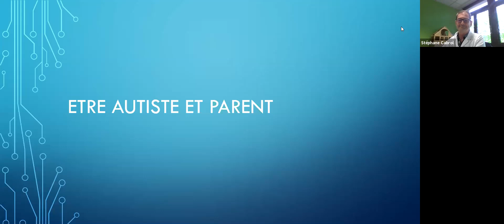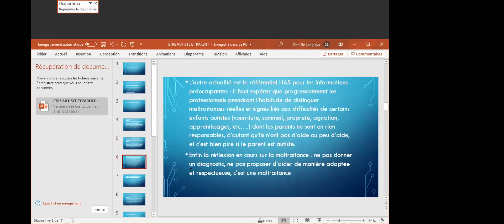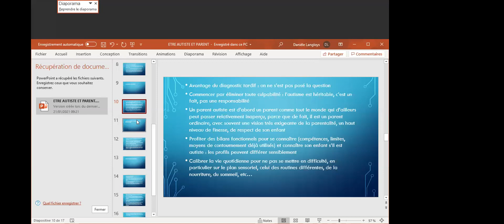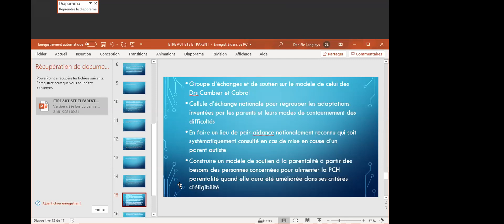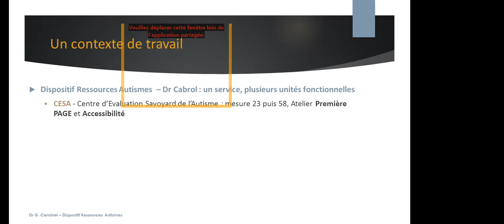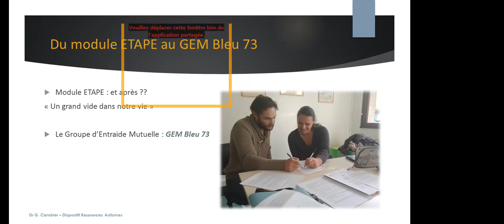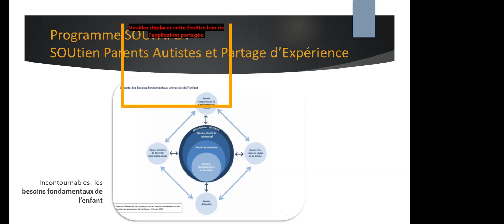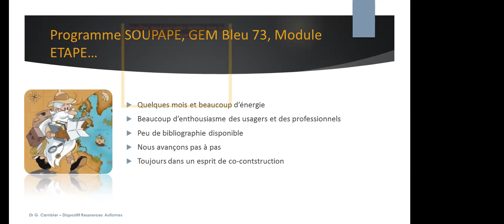Webinaire : Autisme & Parentalité - 21.01.2021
Le GNCRA, en partenariat avec Autisme France et le CESA (CRA Rhône-Alpes) et avec le soutien de la CNSA, propose le replay du webinaire sur la parentalité des personnes autistes